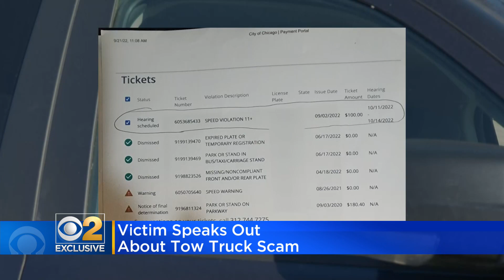Victim says towing company drove her car around, incurred violations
Alesha Howard started getting different kinds of bills. She had speeding tickets, I-PASS bills, and notices to show up to court -- none of which she was the one to incur. CBS 2's Sabrina Franza reports.